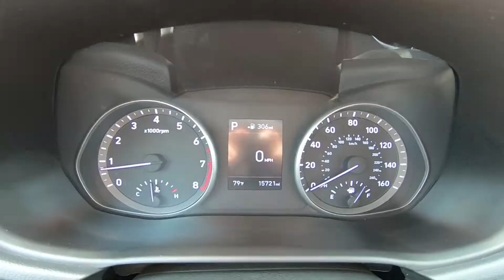2018 Hyundai Elantra GT Inside Out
Take An Inside Out Tour Of Our Pre-Owned 2018 Hyundai Elantra GT / ST#1063873